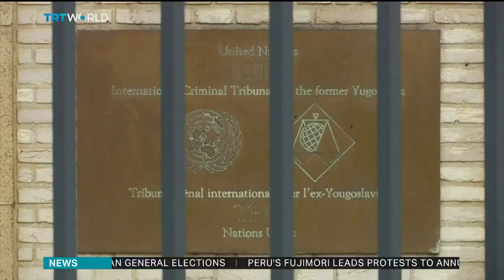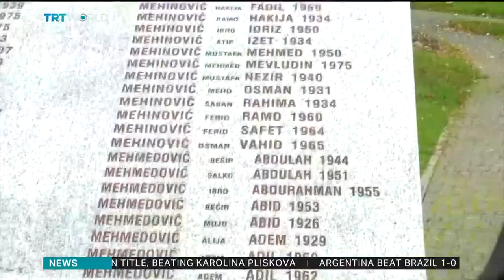World failed victims of Srebrenica genocide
The international community failed to stop war crimes committed during the 1995 Srebrenica genocide which seen over 8,000 Muslims killed by Bosnian Serb forces.